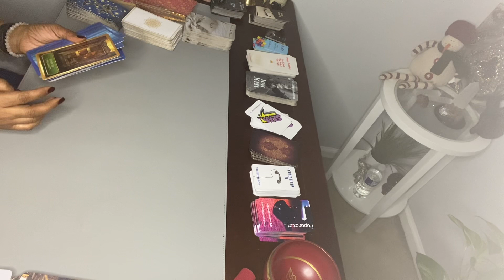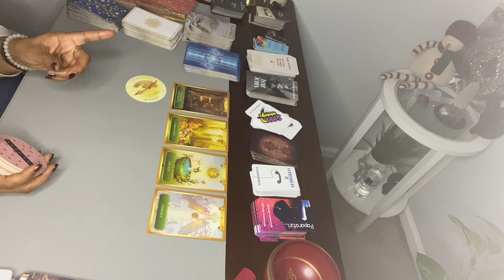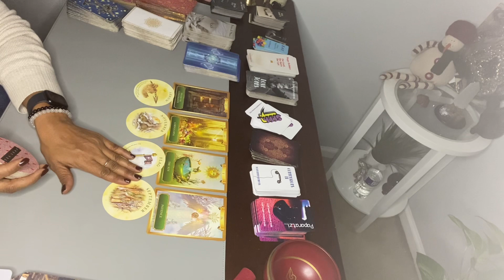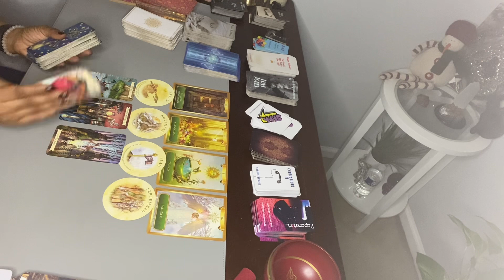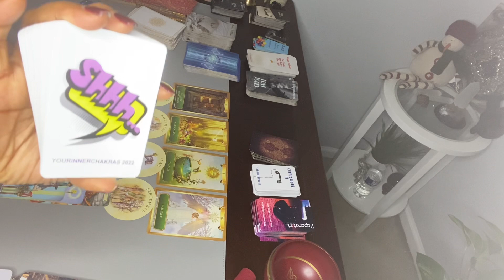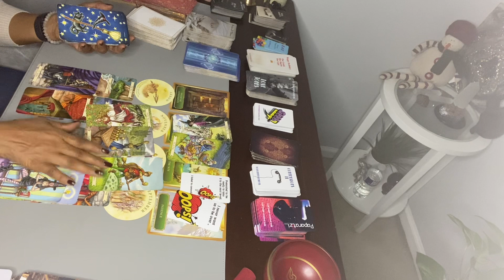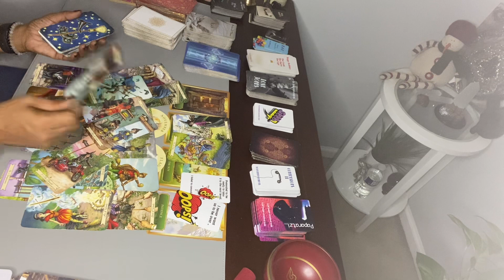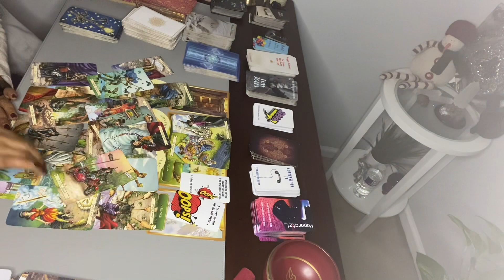PISCES ♓️ THEY FAILED TO COMMIT. Pretended to take it to the NEXT LEVEL.